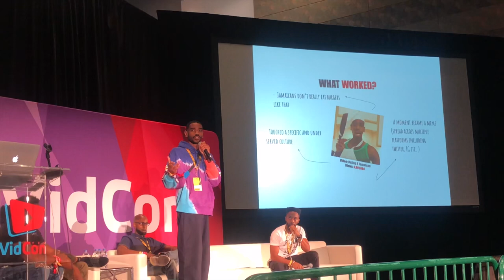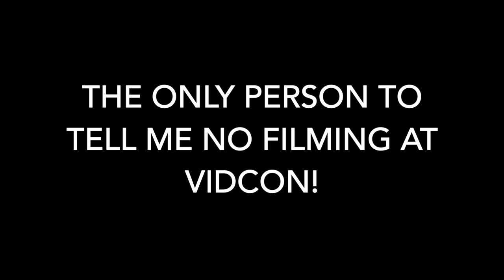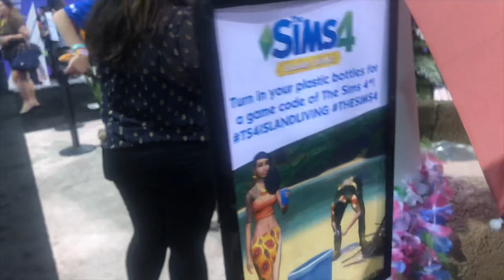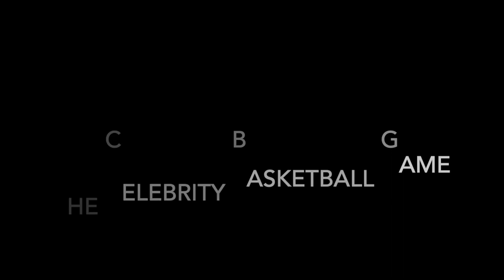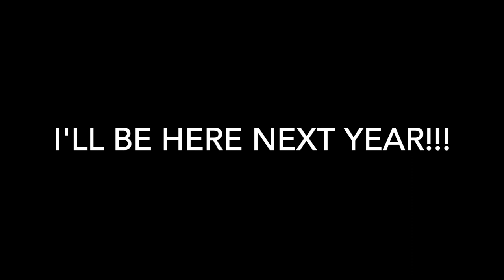vidcon2019 Vlog featuring